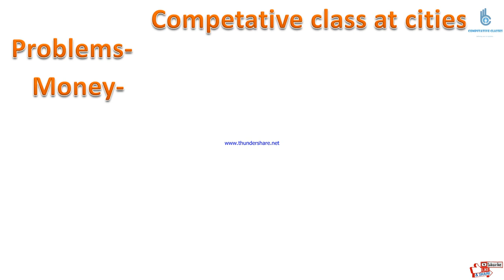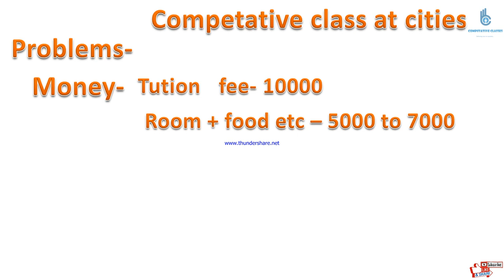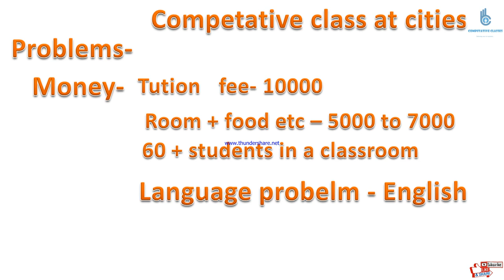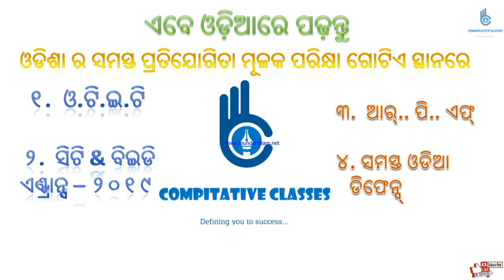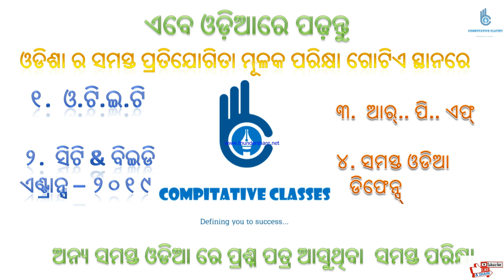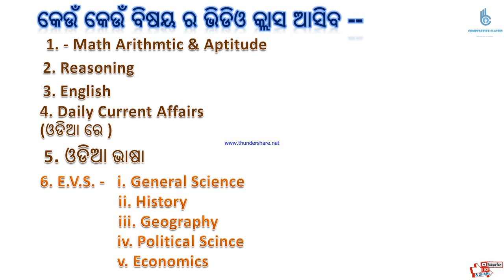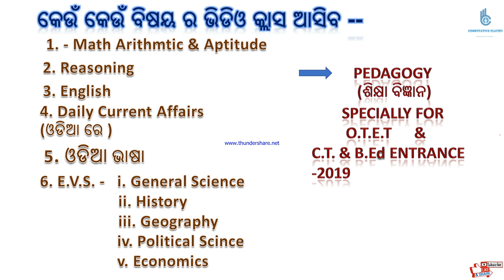Introduction class#aim of our institution & course details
All course in one place in odia language . We offering video classes of OTET, CT & BEd entrance , RPF Jr.Clerk & all other exam of Odisha.